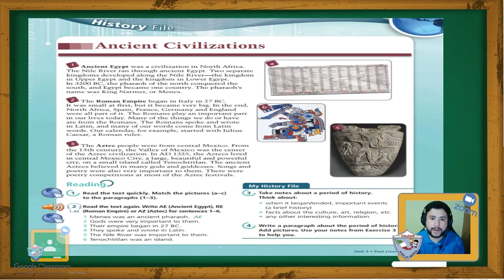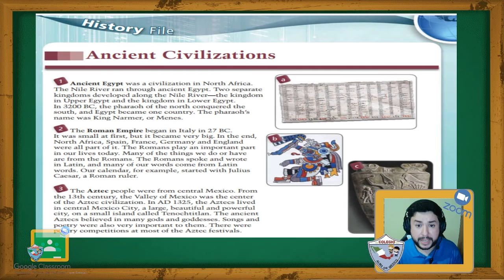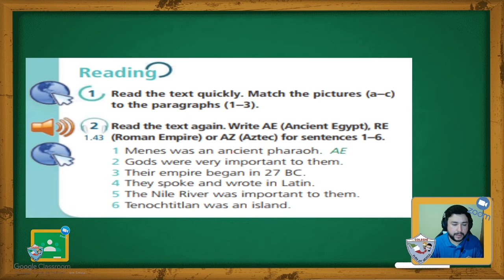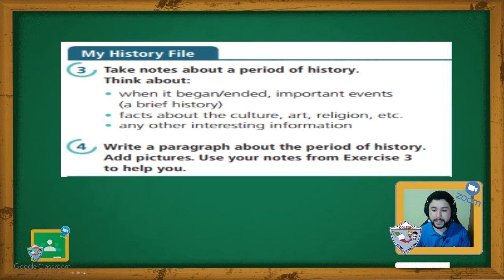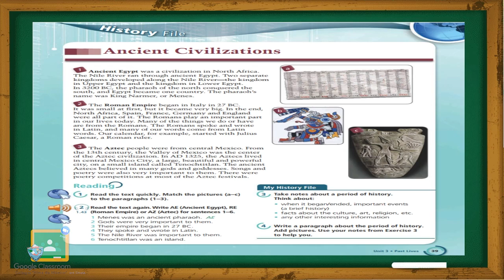2do Secundaria - Inglés: Viernes 27 de Noviembre